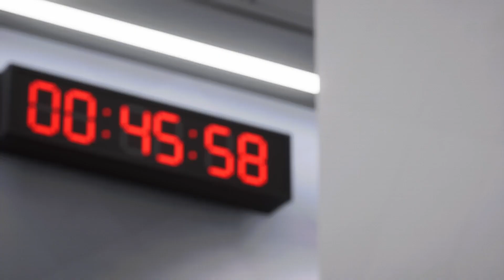EA SPORTS FC 24 PS5 - Real Madrid vs Sporting Braga - UEFA Champions League | Full Match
About Real Madrid
Real Madrid live scores, players, season schedule and today’s results are available on Sofascore.

Real Madrid next match
Real Madrid will play the next match against Sporting Braga on Nov 8, 2023, 8:00:00 PM UTC in UEFA Champions League.

When the match starts, you will be able to follow Real Madrid vs Sporting Braga live score, standings, minute by minute updated live results and match statistics.

We may have video highlights with goals and news for some Real Madrid matches, but only if they play their match in one of the most popular football leagues.

Real Madrid previous match
Real Madrid previous match was against Rayo Vallecano in LaLiga, the match ended in a draw (0 - 0).

Real Madrid fixtures tab is showing the last 100 football matches with statistics and win/draw/lose icons.

There are also all Real Madrid scheduled matches that they are going to play in the future.
Hey guys and Welcome to Brand New video!